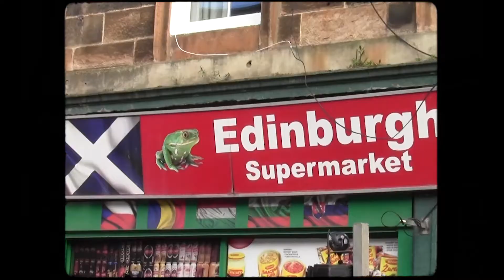BIG BOOT (PRODUCED BY WIZE)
BIG BOOT - 2T
BIGSHELLBOOT
PRODUCED BY @WIZE